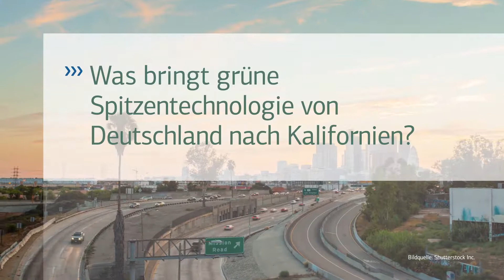Transportfahrzeuge mit Elektroantrieb: Kalifornien setzt auf deutsche Spitzentechnologie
Containertransport mit Elektroantrieb:
Vollautomatische, batteriebetriebene Fahrzeuge transportieren die Waren des Green Port in Long Beach, USA - einem der größten Frachtumschlagplätze der Welt. Die grüne Spitzentechnologie stammt aus Deutschland - finanziert von der KfW IPEX-Bank.